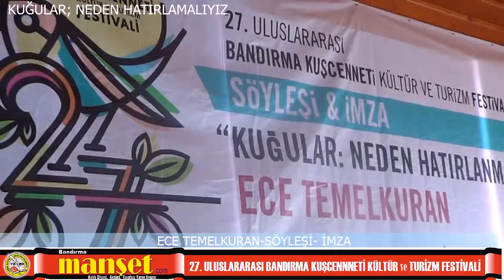ECE TEMELKURAN SÖYLEŞİ İMZA